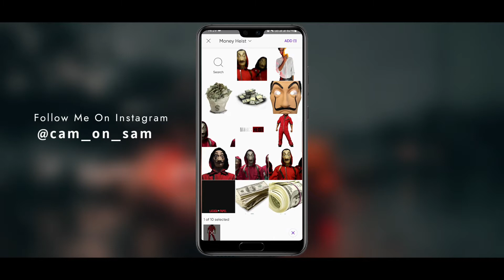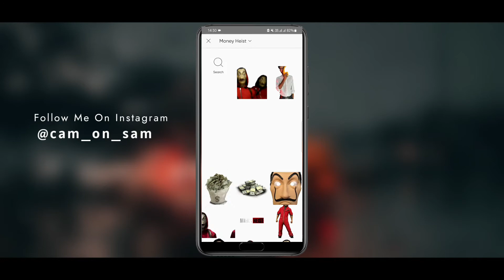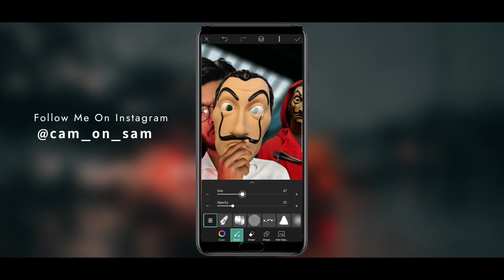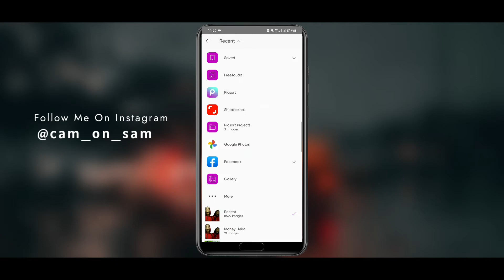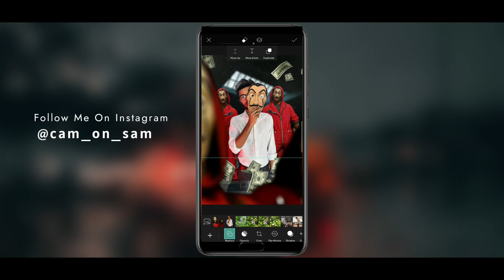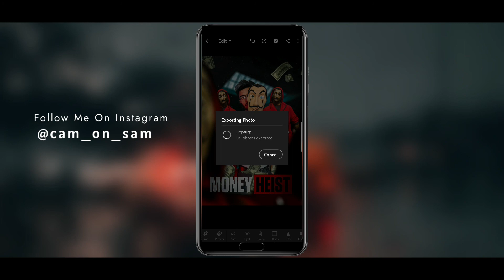Money Heist Poster Editing Tutorial in Picsart | Money Heist Picsart Photo Editing| La Casa De Papel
Watch This To Know 3 Important Rules for Photo Editing ( Poster/Concept Art ) -

About ; In this video I'm gonna give you a very Easy and Awesome tutorial about Concept Art/Poster Editing of famous Spanish Show "Money Heist" in Picsart application.
By watching this tutorial you can create Awesome Poster Of Money Heist.

Is video me main apko sikhane wala hu ki kaise aap picsart ke andar bana sakte hain Money Heist ka poster. Is video ko dekhkar aap bahut hi asaani se seekh sakte hain kaise photo edit kar sakte hain picsart app me aur sath hi sath kaise koi concept art aur poster bana sakte hain.

Money Heist Poster Editing Tutorial in Picsart | Money Heist Picsart Photo Editing | Money Heist Concept Art